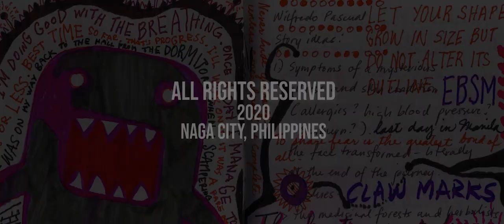Richard Quan Reads Wilfredo Pascual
Himati's 13th episode brings stage and film actor Richard Quan reading a poem by San Francisco-based writer Wilfredo Pascual who has won recognitions for his essays both in the Philippines and in the U.S. This poem is the first published piece of Pascual that appeared in the Sunday Inquirer Magazine in 1992. Translation by Mikael De Lara Co.